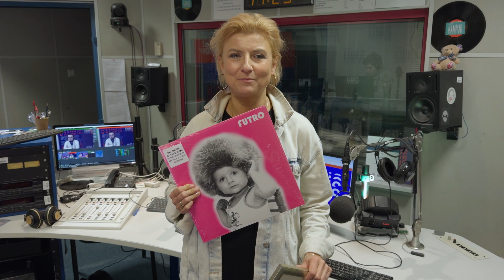Novika dla WOŚP: GOODIE BAG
Przedmiotem aukcji jest intrygujący komplet pamiątek, sentymentalnych przedmiotów i elementów kolekcjonerskich. To miks prawdziwie niespotykanych perełek dla każdego z fanów Noviki i entuzjastów sceny klubowej!

W skład tego specjalnego zestawu wchodzi limitowana różowa edycja z 2023 r. winyla zespołu Futro, a także ręcznie wykonana kaligrafia "Lekko", debiutancki album "Tricks of Life" oraz zdjęcie.
Wszystko z autografami Noviki wedle życzenia!

Jest to jedna z aukcji Allegro dla WOŚP wspierająca cel 32. Finału: Płuca po pandemii. Gramy dla dzieci i dorosłych!